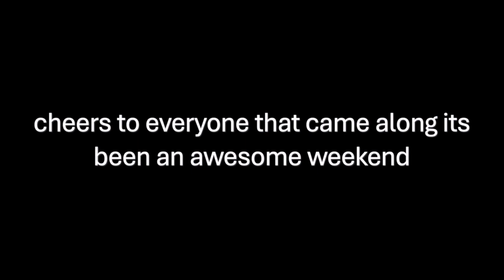playing TWO GIGS in 24 HOURS - Elliott Graham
'a mad weekend including our first ever festival headline - cheers to everyone who came and supported us'

Vocals/Guitar - Elliott Graham
Drums/Samples - Paddy Horan
Bass/ Backing Vocals - Joe Payne